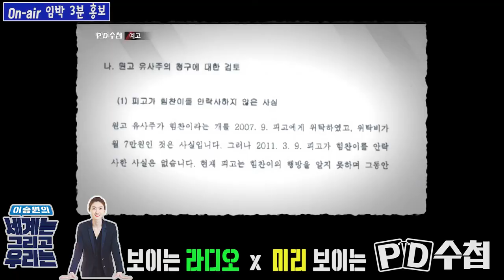[온에어 임박 3분 홍보] 미리 보이는 PD수첩 - '박소연, 연극이 끝난 그 후' (6월25일 화 밤11시5분 방송)